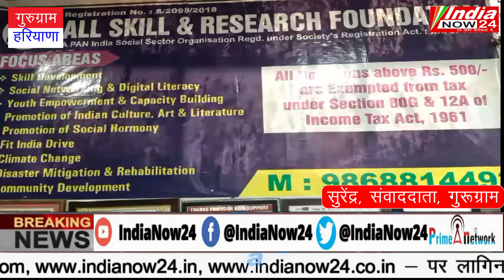झुग्गी-झोपड़ी के बच्चों के लिए ऑल स्किल एण्ड रिसर्च फाउंडेशन द्वारा निशुल्क शिक्षा कक्षाएं संचालित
रिपोर्टर इंडिया नाउ 24 सुरेंद्र गुरुग्राम(झुग्गी-झोपड़ी के बच्चों के लिए ऑल स्किल एण्ड रिसर्च फाउंडेशन द्वारा निशुल्क शिक्षा कक्षाएं संचालित*
झुग्गी झोपड़ी में रहने वाले माता पिता बच्चों विशेष रूप से लड़कियों को अपनी शिक्षा पूरी करने देने का मूल्य नहीं समझते हैं, इससे बच्चे बाल श्रम, दुर्व्यवहार और हिंसा के प्रति असुरक्षित हो जाते हैं। कौशल और आत्मविश्वास के बिना ये बच्चे कम वेतन वाले शारीरिक काम के जीवन में फंस जाते हैं और उनका भविष्य अंधकारमय हो जाता है।
उपरोक्त को ध्यान में रखते हुए ऑल स्किल एण्ड रिसर्च फाउंडेशन ने शीतला कालोनी के झुग्गी झोपड़ी में रहने वाले बच्चों को शिक्षा प्रदान करने का बीड़ा उठाया हुआ है ।
 फाउंडेशन सभी गरीब बच्चों को निशुल्क शिक्षा प्रदान करने के साथ साथ उनके व्यक्तित्व विकास हेतु उन्हें आर्ट एंड क्राफ्ट, देशभक्ति गीत , सांस्कृतिक एवं समूह गान इत्यादि गतिविधियों में शामिल किया जाता है। बच्चों को कॉपी, पेन, पेंसिल, रबड़, पढ़ाई की अच्छे साहित्य व महापुरुषों की जीवनी की किताबें आदि निशुल्क प्रदान की जाती हैं। उन्हें यथासंभव खाद्य पदार्थ व कपड़े आदि भी दिए जाते हैं।

उक्त प्रकल्प बारे बात करते हुए ऑल स्किल एण्ड रिसर्च फाउंडेशन के अध्यक्ष श्री एम पी शर्मा ने लोगों से अपील की कि वे अपना और अपने बच्चों का जन्मदिन, शादी की सालगिरह , स्वर्ग सिधार गये बुजुर्गों की पुण्यतिथि इत्यादि इन बच्चों के साथ मनाएँ अथवा सहयोग कर सकते हैं जिससे पुण्य की प्राप्ति तो होगी ही साथ ही उनका आत्मविश्वास बढ़ेगा और उन्हें लगेगा कि उनकी भी कोई सुधि लेने वाला है ।

कोई भी व्यक्ति फाउंडेशन को स्कूल बैग, वाटर बोतल, वर्दी, शूज, चप्पल, कॉपी, पेन, पेंसिल, रबड़, किताबें, टॉफी, चॉकलेट इत्यादि भेंट कर सकते हैं। इच्छुक व्यक्ति पढ़ाने, कंप्यूटर इत्यादि सिखाने का श्रम दे सकते हैं।
कोई भी इच्छुक दानी सज्जन , इन बच्चों को तकनीकी ज्ञान वृद्धि हेतु कंप्यूटर आदि देकर अथवा कंप्यूटर में पारंगत व्यक्ति इन बच्चों को कंप्यूटर शिक्षा देने में सहयोग व योगदान दे सकते हैं।

 साथ ही फाउंडेशन द्वारा ग़रीब लड़कियों व महिलाओं के लिए कौशल विकास व दक्षता हेतु सिलाई सेंटर, ब्यूटी कल्चर  सेंटर व कंप्यूटर सेंटर भी संचालित किए जा रहे हैं जिनके लिए भी ई इसी प्रकार के योगदान की आवश्यकता संस्था को है। कृपया इच्छुक लोग फाउंडेशन के अध्यक्ष श्री एम पी शर्मा को मोबाइल नम्बर 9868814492 पर संपर्क कर योगदान दे सकते हैं। सामान के साथ अथवा नक़द ,चेक व ऑनलाइन भी बैंक खाता संख्या  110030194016 IFS Code CNR 0019602 व क्यू आर कोड के माध्यम से भी दानी सज्जन संस्था को दान दे सकते हैं जो इन्हीं सामाजिक कार्यों में नर सेवा नारायण सेवा की भावना से लगाया जाएगा अथवा संस्था दानदाता की इच्छा अनुसार भी किसी भी अन्य सामाजिक कार्य पर उनकी दी गई दान राशि को खर्च किया जा सकता है ।